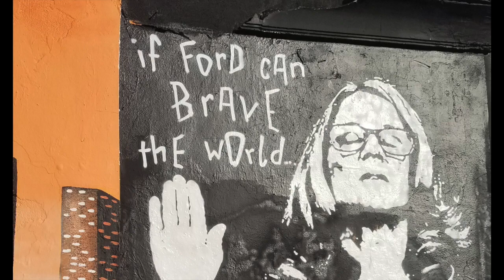Fresco Exchange x Fame Yard 2018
Felipe Ortiz and Ivan Salazar joined the Fame Yard with Meg Zany - and ran into a surprise guest, Dave Navarro!